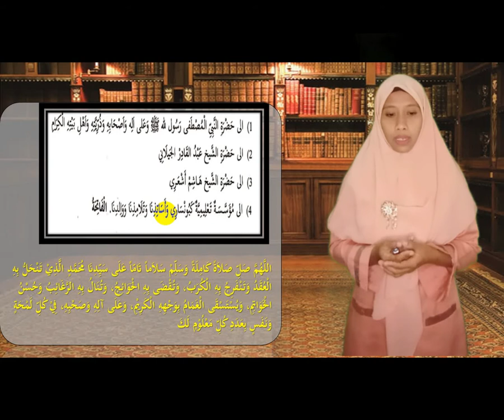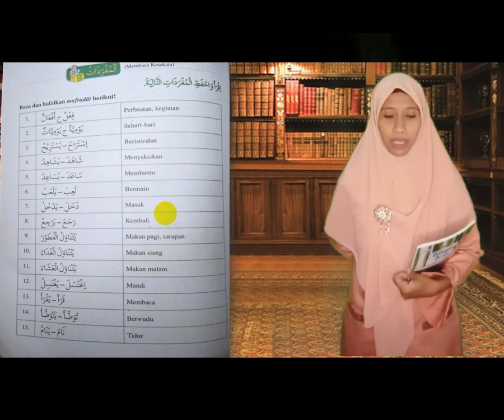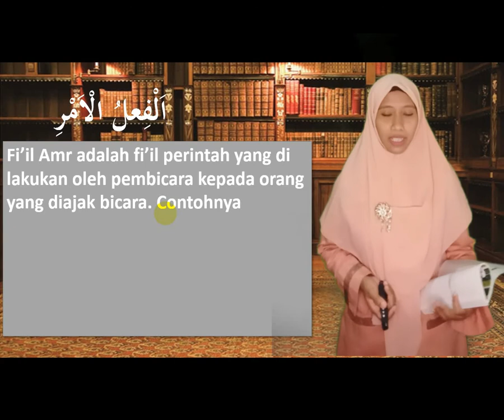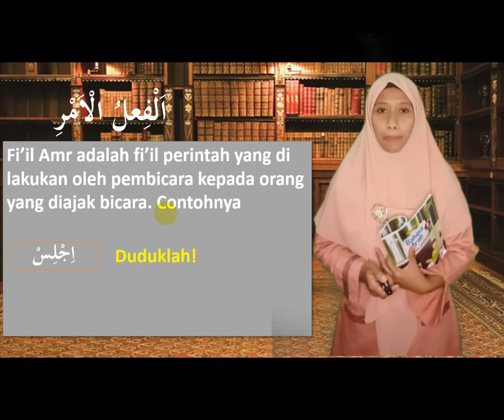BelajarbersamaSUKMA: Kelas 6 MI Islamiyah | Bahasa Arab | Kalimat Perintah